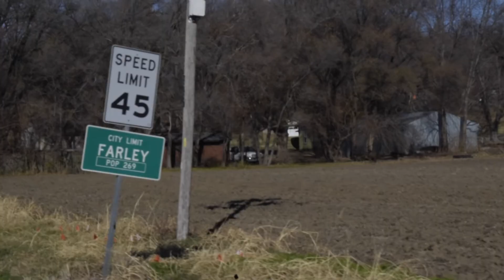Farley - Jason Beers - Farley